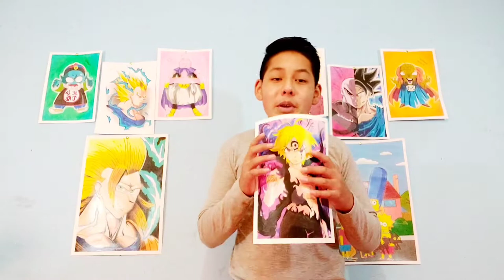Como dibujar a Meliodas . 😀